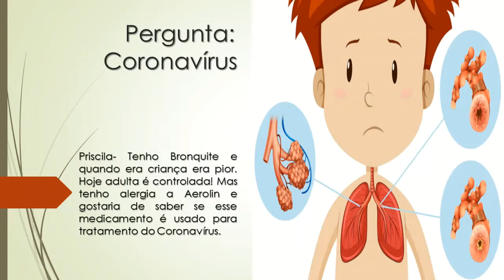Tenho Bronquite controlada | Tenho alergia a Aerolin | Ele é usado para tratamento do Coronavírus.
Priscila- Tenho Bronquite e quando era criança era pior. Hoje adulta é controlada! Mas tenho alergia a Aerolin e gostaria de saber se esse medicamento é usado para tratamento do Coronavírus.